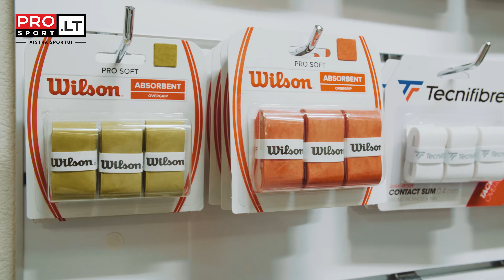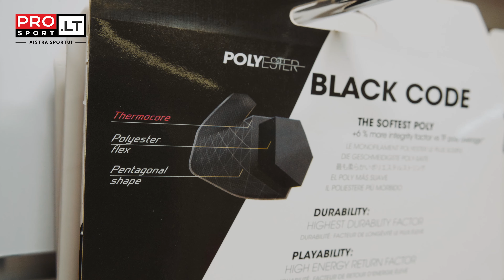Kaip išsirinkti tinkamą teniso inventorių pradedantiesiems?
Kaip išsirinkti tinkamą teniso raketę, kamuoliukus, avalynę bei aksesuarus - išsamus eksperto gidas pradedantiesiems teniso žaidėjams.

0:00 Įžanga
0:31 Raketės
7:24 Kamuoliukai
8:43 Avalynė
10:42 Apvijos
12:10 Antivibratoriai
13:23 Stygos
15:26 Krepšiai
16:43 Apranga